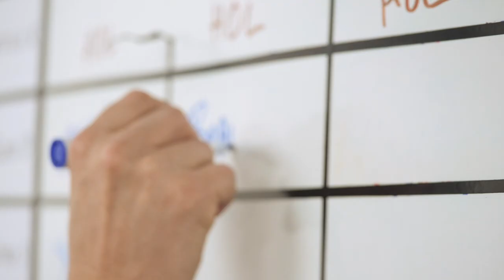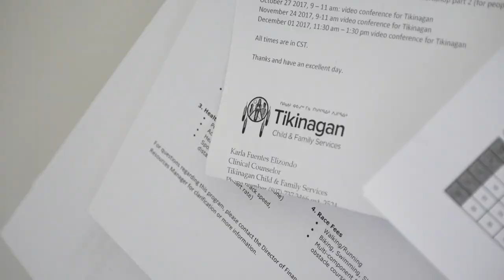Tikinagan Testimonial - William Davis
A short testimonial about working at Tikinagan Child and Family Services, with employee William Davis.